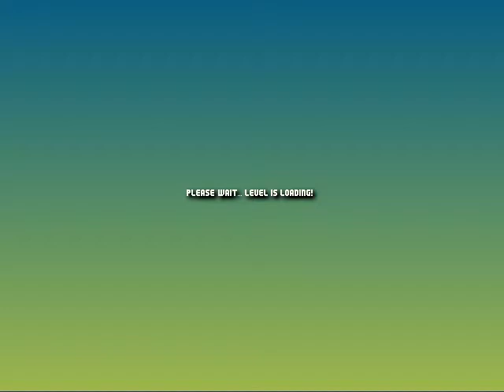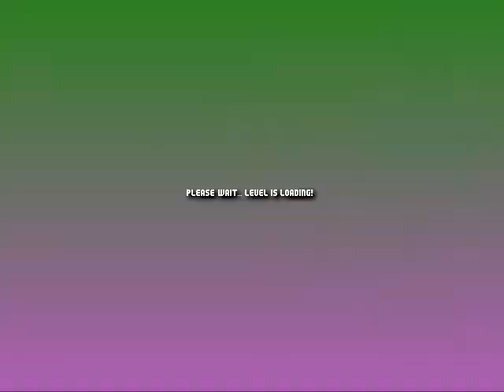Mario Worker Remake v3.03 - Dark Memories by Vex.pl - Gameplay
Español:

Dark Memories es el nivel más fácil por la cual, me gusta mucho, como tiene 4 niveles, es mucho más fácil pasarlo.

Inglés:

Dark Memories is the easiest level, which I really like, since it has 4 levels, it's much easier to pass.